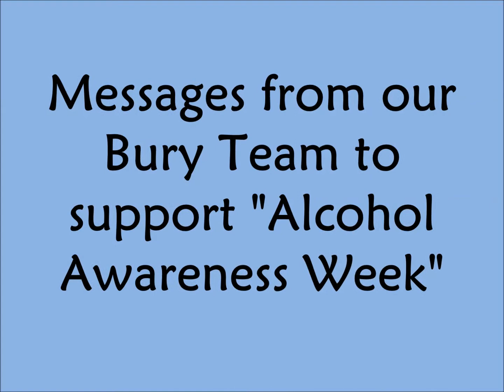Alcohol Awareness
Harm reduction messages from the Early Break Bury team for Alcohol Awareness Week.